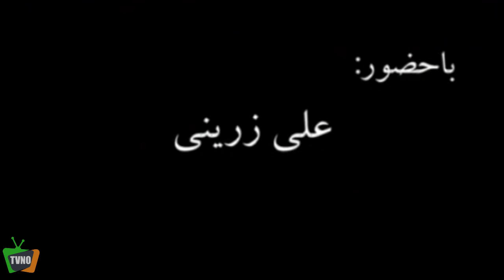سریال ایرانی رستوران خانوادگی | قسمت 11